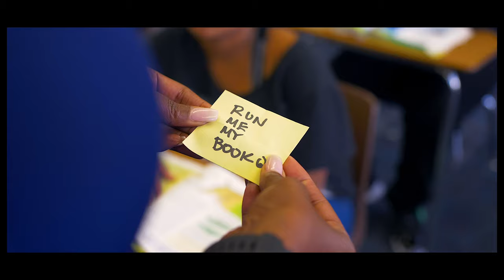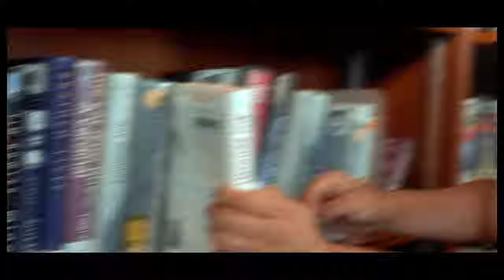Grant Drumline - Run Me My Book ShotByNathanJTV (4K)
Grant Drumline - Run Me My Book Feat. Poetiic, Dyvurse, King, Jerome Lottie & Boston ShotByNathanJTV (4K)
Sacramento, CA

Shot By: Nathan J
Directed By: Nathan J & Mr. V
Edited By: Nathan J.

Director Nathan J and Mr. V from Grant High School drumline got together to make a positive reading literacy music video! From an amazing mash up/remix from Compton Av & Kash Doll', "Run Me My Money" bring's Grant Drumline T.A.P, "Run Me My Book"

Special Thanks to: Sierra Health Foundation, Robertson Family Development, Good Day Sacramento, Big Al V101, Jay King, Dosy BBQ, Mayor Darrell Steinberg and everybody that took place to make this happen!

Follow IG: @NathanJTV and @James.vanburen.39